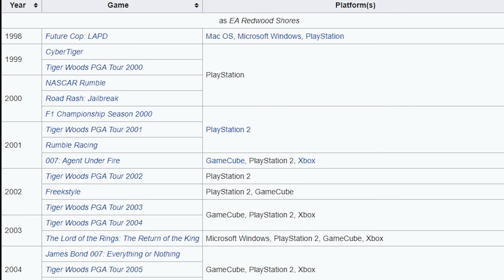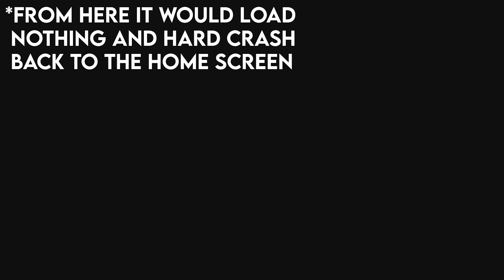Was The Lord of the Rings: Return of the King As Good As I Remember?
I played my fair share of movie tie in games as a kid. Whether it be Spider-Man, Spider-Man 2, Ghost-rider, Hulk, Star Wars Episode 3 Revenge of the Sith, King Kong, Aladdin, Madagascar, Shrek 2 I mean the list seriously goes on and on. None of these games quite had a grip on my childhood though like The Lord of the Rings: Return of the King. It was a game that had no right being that good... or at least that's what I think. Nostalgia will get you from time to time so, let's just double check and see if Return of the King really is as good as I remember!

Time Codes:

Introduction - 00:00
Developers - 02:16
Gameplay Loop - 03:29
Level Design - 05:12
Voice Acting - 08:09
Conclusion - 08:45
Outro - 10:11